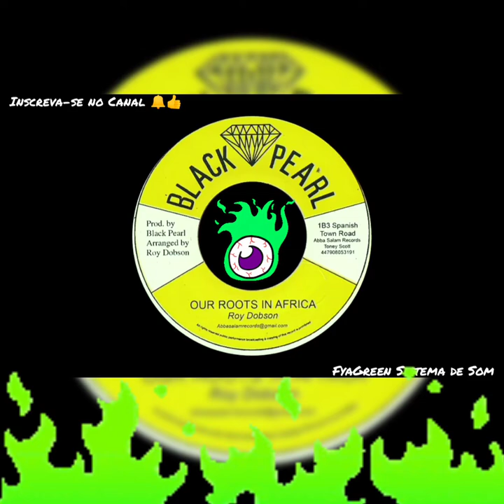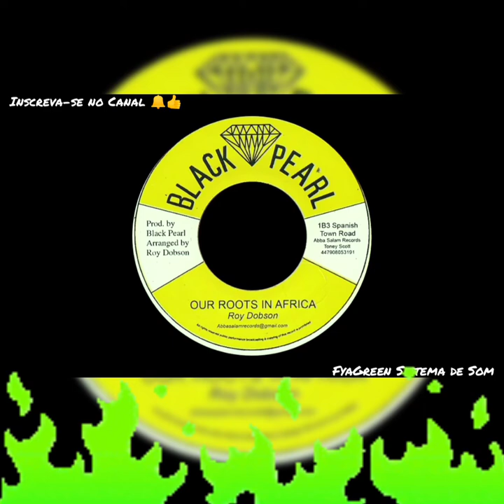ROY DOBSON Our roots in africa / Dub / Roots1976 / Reggae Music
Selo:Black Pearl – none

Formato:Vinil 7", 45 RPM

País:Jamaica

Publicado:1976

Género:Reggae

Estilo:Roots Dub